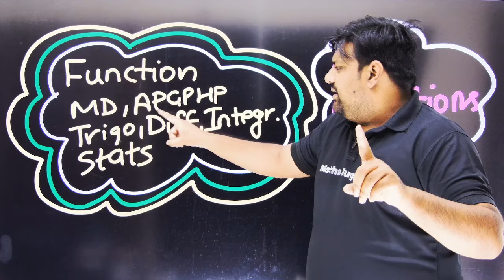मुहतोड़ जवाब 😡 अब बहुत हुआ 🔥 UPSC NDA 2 2024 Exam Preparation ✅ NDA 2 2024 Maths 🌟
🔴 𝐉𝐨𝐢𝐧 𝐎𝐮𝐫 𝐍𝐞𝐰 𝐎𝐟𝐟𝐥𝐢𝐧𝐞 𝐁𝐚𝐭𝐜𝐡

🌟 ᴡᴇʟᴄᴏᴍᴇ ᴛᴏ ᴍᴊꜱ ᴅᴇꜰᴇɴᴄᴇ ᴀᴄᴀᴅᴇᴍʏ! 🌟

Where dreams take flight and heroes are forged. 🛡️ Whether your aim is to conquer NDA, CDS, SSB, AGNIVEER, INET, AFCAT, CAPF, or any other defense exam, you've landed in the right place. 💪 Our mission is to empower and prepare you for the challenges ahead, equipping you with the knowledge, skills, and mindset needed to excel in the world of defense. Let's embark on this journey together and march towards success! 💫